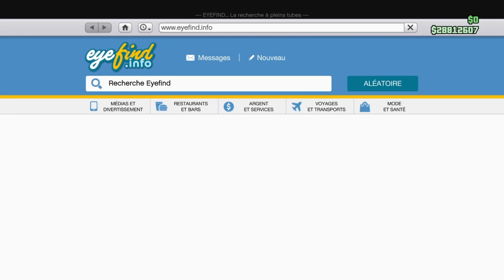Présentation de la Nouvelle Voiture (Coquette D 10) GTA 5 Online